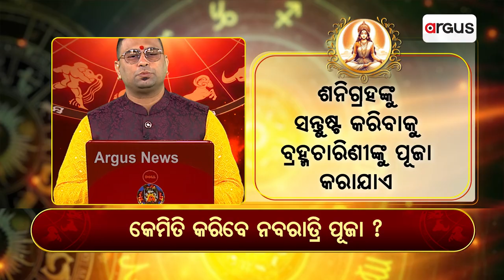Bhagya Bhabisyat || ନବରାତ୍ରିରେ କେମିତି କରିବେ ମା' ବ୍ରହ୍ମଚାରିଣୀଙ୍କ ପୂଜା